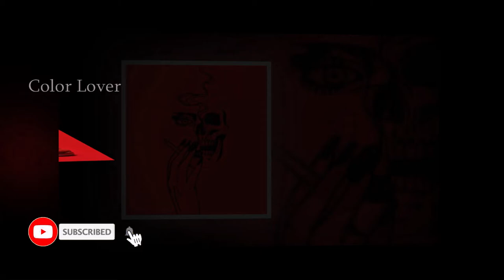Red Lover || Color Lover || Slideshow Video 2020 ||Red Lover Wallpaper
# Lover
Red
Red is the color at the end of the visible spectrum of light, next to orange and opposite violet. It has a dominant wavelength of approximately 625–740 nanometres.[1] It is a primary color in the RGB color model and the CMYK color model, and is the complementary color of cyan. Reds range from the brilliant yellow-tinged scarlet and vermillion to bluish-red crimson, and vary in shade from the pale red pink to the dark red burgundy.[2] The red sky at sunset results from Rayleigh scattering, while the red color of the Grand Canyon and other geological features is caused by hematite or red ochre, both forms of iron oxide. Iron oxide also gives the red color to the planet Mars. The red color of blood comes from the protein hemoglobin, while ripe strawberries, red apples and reddish autumn leaves are colored by anthocyanins.[3]

Red pigment made from ochre was one of the first colors used in prehistoric art. The Ancient Egyptians and Mayans colored their faces red in ceremonies; Roman generals had their bodies colored red to celebrate victories. It was also an important color in China, where it was used to color early pottery and later the gates and walls of palaces.[4]:60–61 In the Renaissance, the brilliant red costumes for the nobility and wealthy were dyed with kermes and cochineal. The 19th century brought the introduction of the first synthetic red dyes, which replaced the traditional dyes. Red also became the color of revolution; Soviet Russia adopted a red flag following the Bolshevik Revolution in 1917, later followed by China, Vietnam, and other communist countries.

Since red is the color of blood, it has historically been associated with sacrifice, danger and courage. Modern surveys in Europe and the United States show red is also the color most commonly associated with heat, activity, passion, sexuality, anger, love and joy. In China, India and many other Asian countries it is the color of symbolizing happiness and good fortune
Seeing red
The human eye sees red when it looks at light with a wavelength between approximately 625 and 740 nanometers.[1] It is a primary color in the RGB color model and the light just past this range is called infrared, or below red, and cannot be seen by human eyes, although it can be sensed as heat.[8] In the language of optics, red is the color evoked by light that stimulates neither the S or the M (short and medium wavelength) cone cells of the retina, combined with a fading stimulation of the L  cone cells

Primates can distinguish the full range of the colors of the spectrum visible to humans, but many kinds of mammals, such as dogs and cattle, have dichromacy, which means they can see blues and yellows, but cannot distinguish red and green (both are seen as gray). Bulls, for instance, cannot see the red color of the cape of a bullfighter, but they are agitated by its movement.

One theory for why primates developed sensitivity to red is that it allowed ripe fruit to be distinguished from unripe fruit and inedible vegetation.This may have driven further adaptations by species taking advantage of this new ability, such as the emergence of red faces.

Red light is used to help adapt night vision in low-light or night time, as the rod cells in the human eye are not sensitive to red.

Red illumination was (and sometimes still is) used as a safelight while working in a darkroom as it does not expose most photographic paper and some films. Today modern darkrooms usually use an amber safelight.

In color theory and on a computer screen
On the color wheel long used by painters, and in traditional color theory, red is one of the three primary colors, along with blue and yellow. Painters in the Renaissance mixed red and blue to make violet: Cennino Cennini, in his 15th-century manual on painting, wrote, "If you want to make a lovely violet colour, take fine lac [red lake], ultramarine blue (the same amount of the one as of the other) with a binder" he noted that it could also be made by mixing blue indigo and red hematite.

In modern color theory, also known as the RGB color model, red, green and blue are additive primary colors. Red, green and blue light combined together makes white light, and these three colors, combined in different mixtures, can produce nearly any other color. This is the principle that is used to make all of the colors on your computer screen and your television. For example, magenta on a computer screen is made by a similar formula to that used by Cennino Cennini in the Renaissance to make violet,